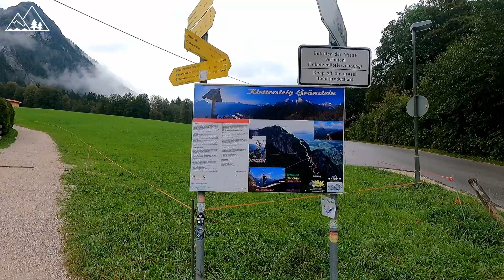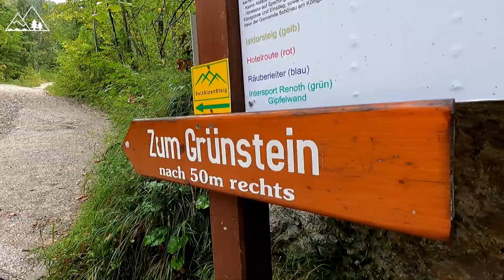Einfache Wanderung zum GRÜNSTEIN | 1304m | September 2020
Neuauflage meiner Wanderung zum Grünstein im September 2020, also noch vor dem verheerenden Unwetter, welches die Bobbahn in weiten Teilen stark beschädigt hat.

Damit verlierst du nie mehr dein Handy oder die GoPro!

Folgende Ausrüstungsgegenstände habe ich mir alle selbst gekauft, nutze sie auch aktuell und kann sie uneingeschränkt weiterempfehlen! Für Fragen bitte das Kommentarfeld benutzen...

• GoPro Hero 9*
• GoPro Hero 8*
• DJI Mini 2*
• SonyAlpha 6000*
• MacBook Pro*

GPS-/Outdoor-Uhr:
• Garmin Fenix 6 Pro*

Schuhe:
• Zustiegsschuhe Scarpa Zen Pro*
• Zustiegsschuhe Scarpa Mojito*
• Zustiegsschuhe Salewa Wildfire Edge*
• Zustiegsschuhe Salewa Wildfire*
• Zustiegsschuhe Dynafit Speed MTN GTX*
• Bergschuh Kat. C Scarpa Ribelle HD*
• Kletterschuhe La Sportiva Tarantulace*

Steigeisen/Grödel:
• Steigeisen Petzl Irvis Hybrid*
• Grödel Snowline Spikes*

Klettersteigset:
• LACD Pro Evo*

Pickel:
• Eispickel Climbing Technology Alpin Tour 60cm*

Jacke:
• Ortovox Pala Softshell*
• Salewa Fleece*
• Dynafit Transalper Light 3L*
• Adidas Terrex Skyclimb*

Hose:
• Ortovox Pala Softshell*
• Salewa Pedroc Light*
• Dynafit Transalper Light*
• Dynafit Transalper Hybrid*

Brille:
• Blitz Fusion*